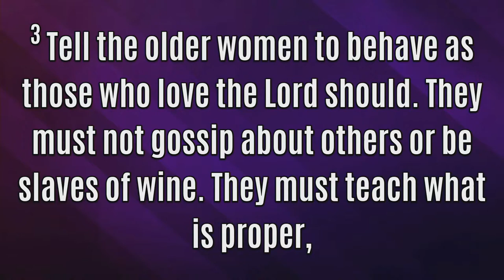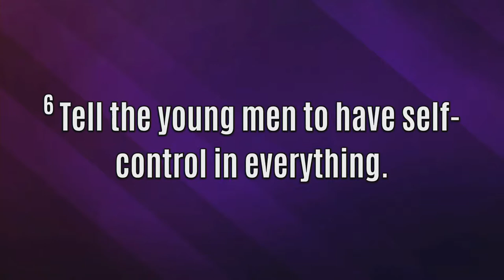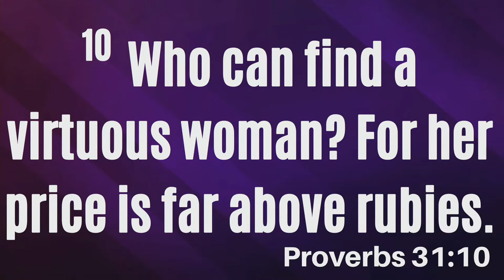Mount Zion Pittsburg Online Worship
5-8-2022 || MOUNT ZION PITTSBURG || ONLINE MORNING WORSHIP
Dr. Maurice A. Bates, Senior Pastor